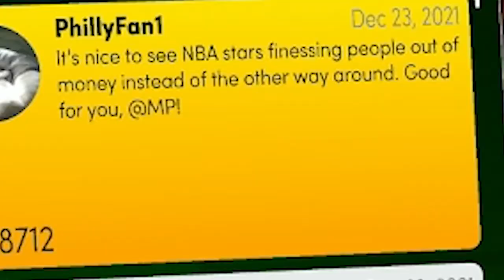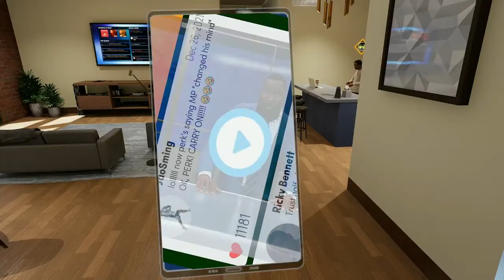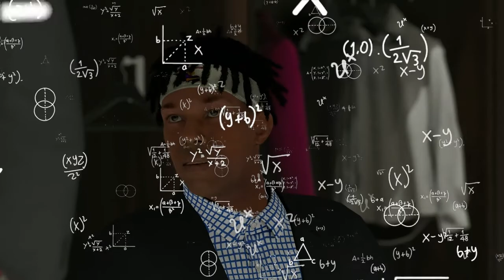Can't be stopped....Putting NBA in an infinite tsukuyomi.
NBA 2K22 MYPARK TRAILER! MASCOTS, JORDAN REC CENTER, CITY NEWS AND MORE